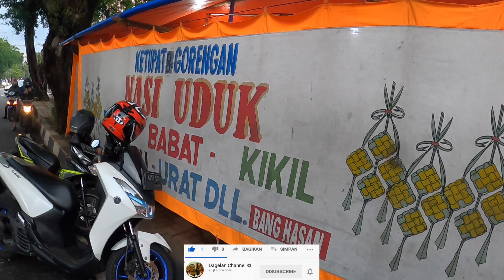SIAPIN OBAT KOLESTEROL‼ DEMI KETUPAT GULAI JEROAN⁉ KATA NEX CARLOS BADABEST CUY⁉ MANTAP MANTAP‼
Warungnya bernama Ketupat & Gorengan Bang Hasan
Menu makanannya ada gulai jeroan komplit mau apa aja ada disitu, ada bacam telor tahu, mau dimakan pakai ketupat atau nasi ada.
yang punya kolesterol diharap hati-hati, hehehee,,

Ayo siapa yang dekat lokasi silahkan langsung mampir,,

Buka dari jam 17:00 - 24:00 (tapi biasanya sampe jam 20:00 sudah habis)